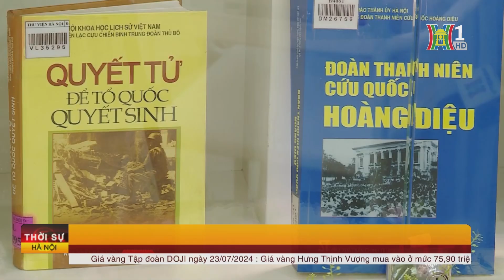Văn hoá là nền tảng của phát triển bền vững | Tin tức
Sáng nay, tại Hà Nội, Hội đồng Lý luận Trung ương phối hợp với Thành ủy Hà Nội tổ chức Hội thảo khoa học với chủ đề “50 năm xây dựng nền văn hóa tiên tiến, đậm đà bản sắc dân tộc: Một số vấn đề lý luận và thực tiễn”. GS.TS Tạ Ngọc Tấn, Phó Chủ tịch Thường trực Hội đồng Lý luận Trung ương; PGS.TS Phạm Văn Linh, Phó Chủ tịch Hội đồng Lý luận Trung ương; TS Nguyễn Văn Phong, Phó Bí thư Thành ủy Hà Nội chủ trì hội thảo.